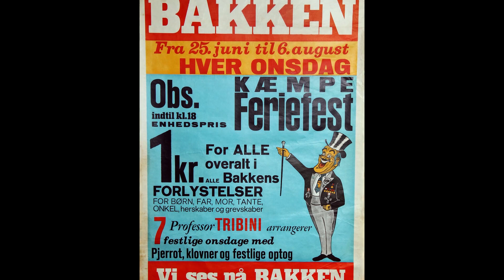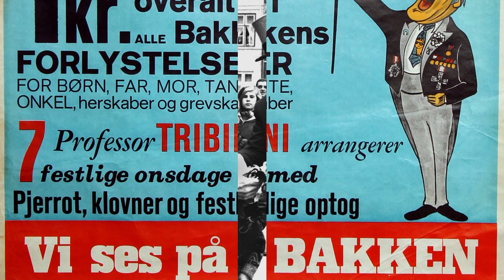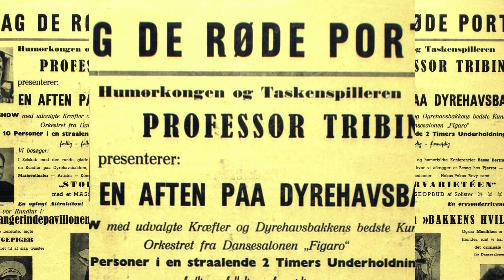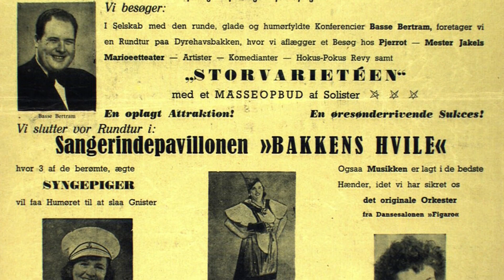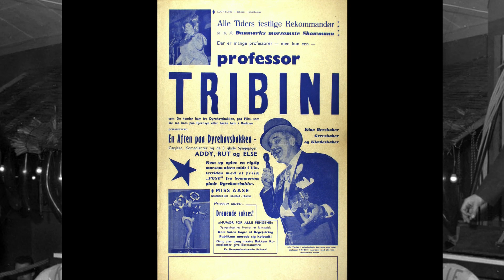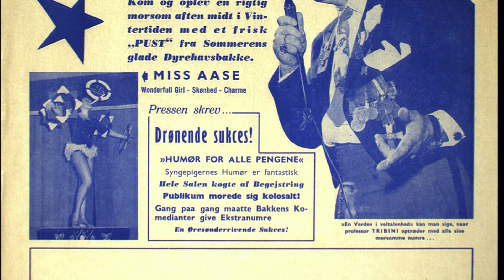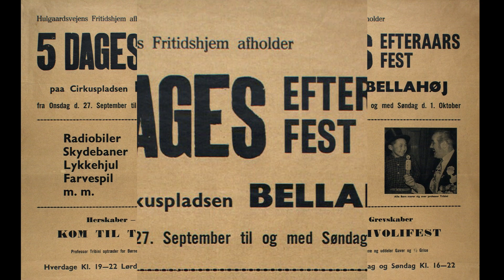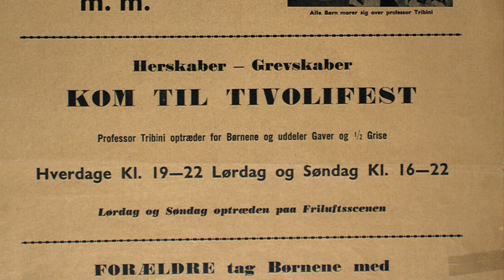Professor Tribini - dirigerer Bakkens glade toner - 1959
Professor Tribini - dirigerer Bakkens glade toner
Potpourri 1 og 2 del
Med Orkester og kor
Sang - Snehvide

Del 1
Hen te`kommoden
Molak Molak
Solitudevej
Fra søndag nat til mandag morgen
Jeg er en meksikikaner
Så kender jeg mit Klampenborg

Del 2
Hansen, Hansen, Hansen
Du og jeg vil altid være venner
Dit hjerte er i fare Andresen
Køb blomster, køb blomster
Mit gamle hakkebræt
Cirkus Renz galop

Polyphon - EPS 100 ‎
Vinyl, 7", 45 RPM, Single, Mono
Denmark
Released - 1959